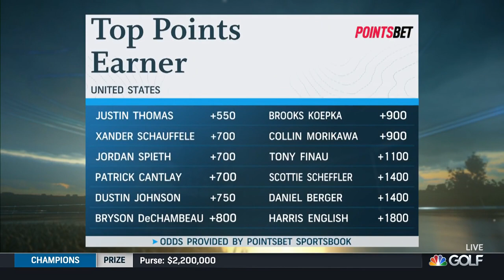Does U.S. deserve to be heavy betting favorite at Ryder Cup? | Golf Today | Golf Channel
Jay Croucher joins Paige Mackenzie and the Live From The Ryder Cup crew to break down each team's PointsBet odds to win at Whistling Straits.